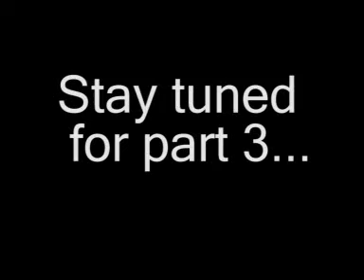Go:Audio Interview - Part 2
Seatwave.com's Katie Spain chats to three of the lively lads from UK band Go:Audio.